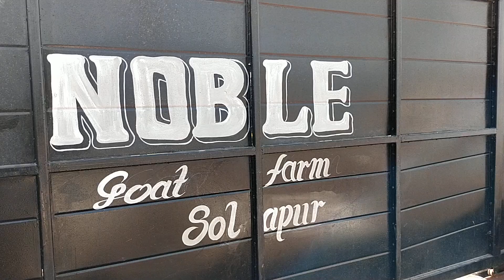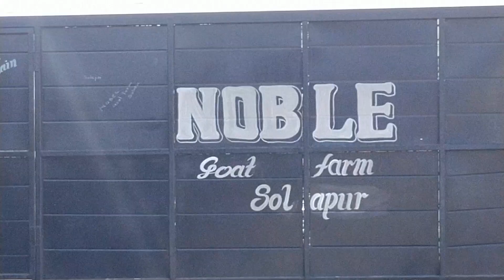Noble Goat Farm || Bakra Eid Goats open price